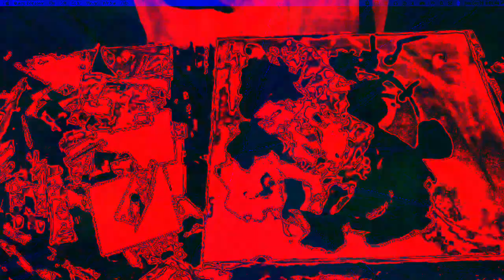[EPILEPSY WARNING] Movie 22 12 12 18h48m54s *Photosensitivity Warning*